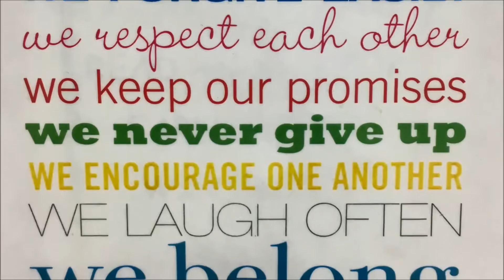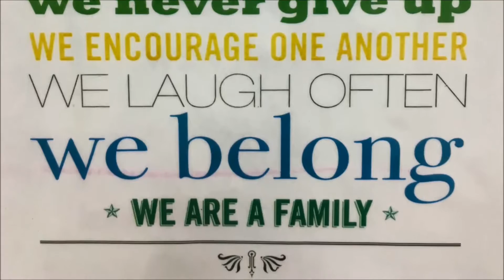HHES 2 27 17